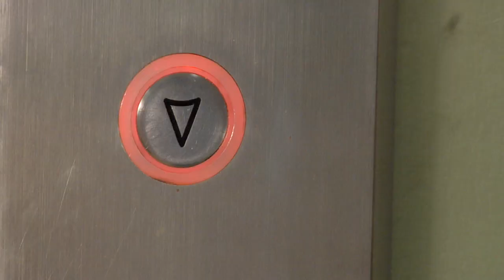NuVox Office Genie on Sales Call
Les takes Genie on a sales call... Les has an "incident."